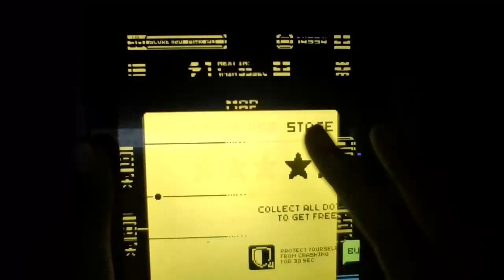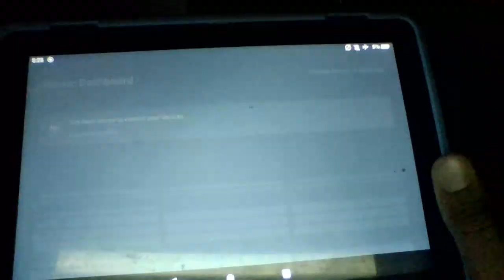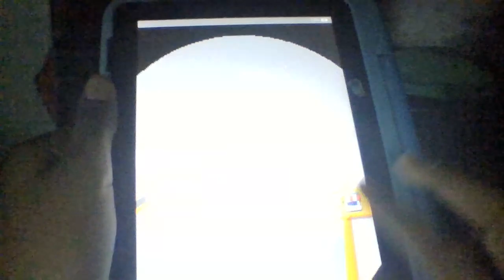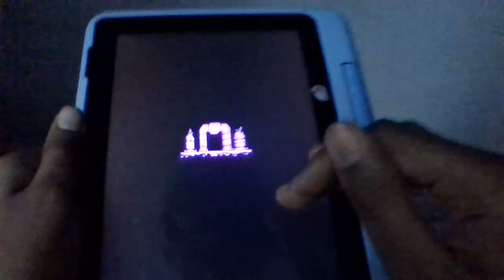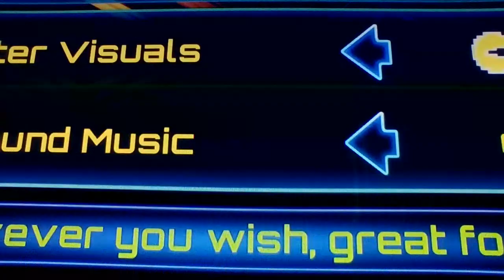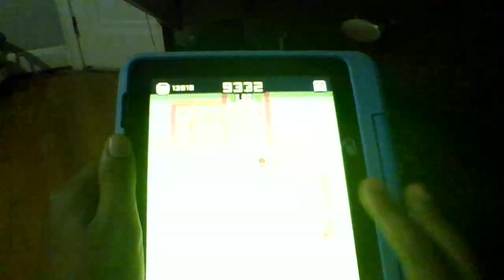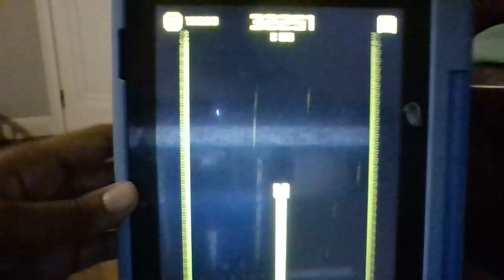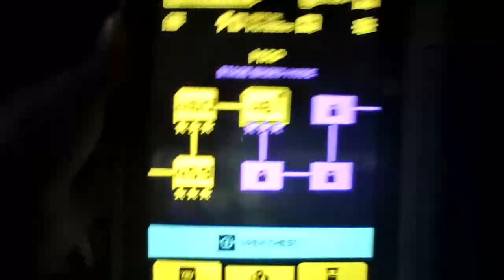Score Attack Buddies - Playing Games on iPad for ENTIRELY 4 HOURS!? 😲🤩😍@scoreattackbuddies191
MY VIDEO HAS ENTIRELY BEEN 4 HOURS!!